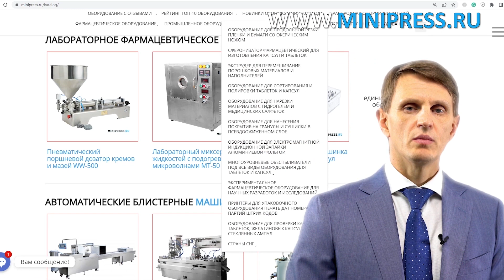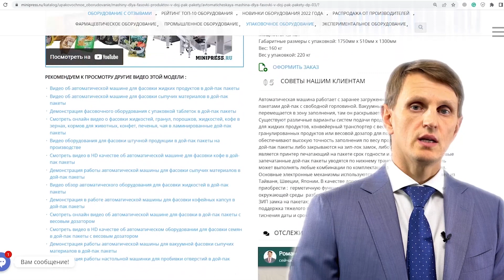Роторный таблеточный пресс RZ-31B Minipress.ru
Роторный таблеточный пресс RZ-31B

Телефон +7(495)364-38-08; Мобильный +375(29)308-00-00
Россия, Москва

ЭТИКЕТИРУЮЩИЕ МАШИНЫ
МИКСЕРЫ И СМЕСИТЕЛИ ПОРОШКОВ
ТАБЛЕТОЧНЫЕ ПРЕССА
БЛИСТЕРНЫЕ МАШИНЫ
ЛАБОРАТОРНЫЕ АНАЛИЗАТОРЫ
ЦЕЛЛОФАНАТОРЫ
ГРАНУЛЯТОРЫ ПОРОШКОВ
СЧЕТЧИКИ ТАБЛЕТОК И КАПСУЛ
КАПСУЛОНАПОЛНЯЮЩИЕ МАШИНЫ
УПАКОВЩИКИ ПОРОШКОВ
ТУБОНАПОЛНЯЮЩИЕ МАШИНЫ
КАРТОНАЖНЫЕ МАШИНЫ